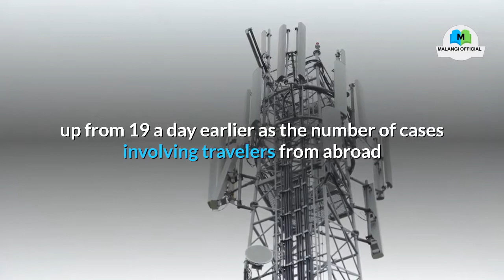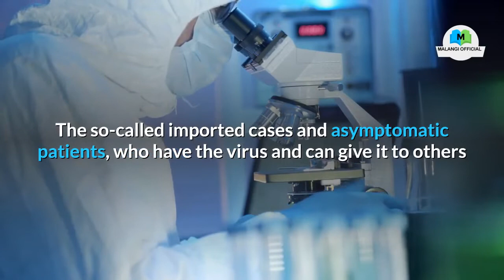Coronavirus Updates: Mainland China reports rise in new coronavirus cases